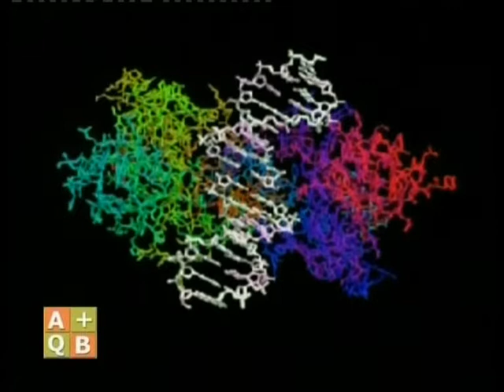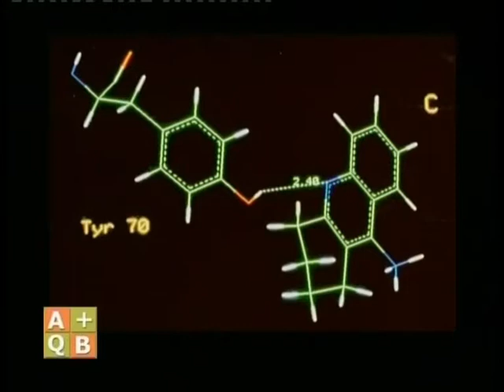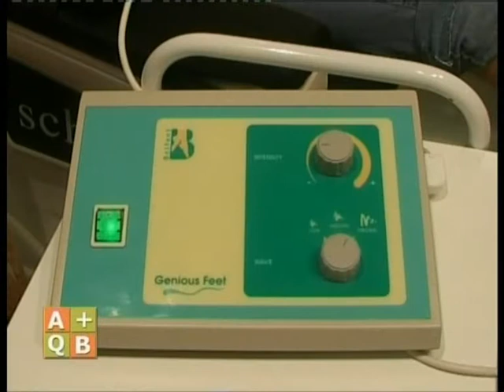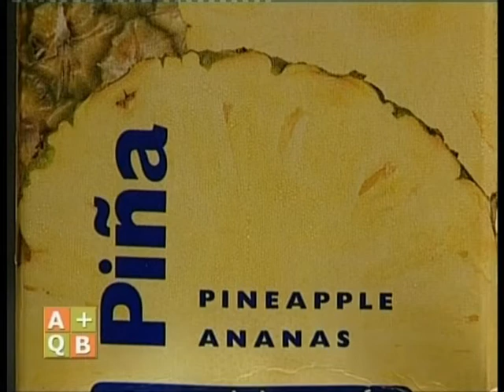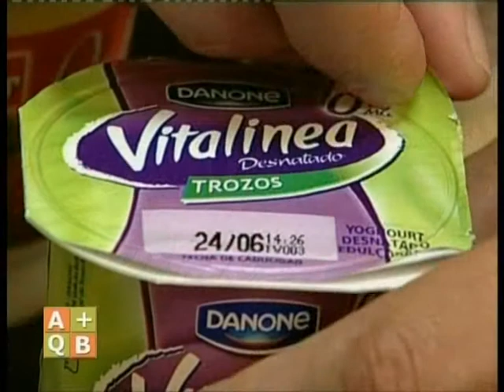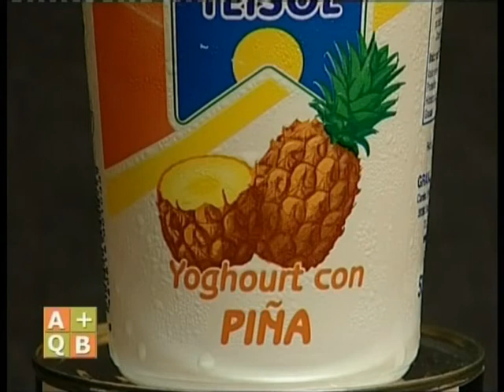Algo más que belleza 24